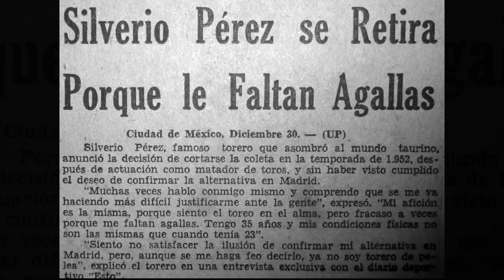El torero mexicano Silverio Pérez anuncia su retiro de los ruedos.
Dice que “le faltan agallas”. Fue famoso por el pasodoble que Agustín Lara le dedicó.